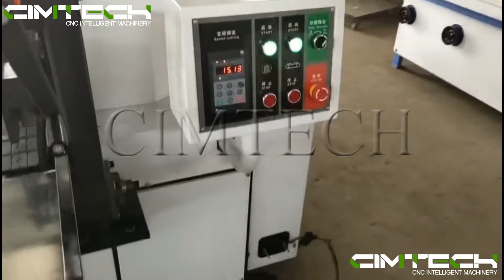Wooden Board Edge Sanding Machines, Manually Cabinet Edge Polishing Machine